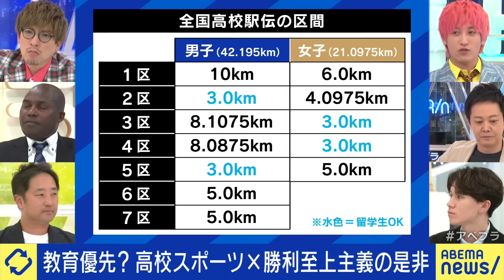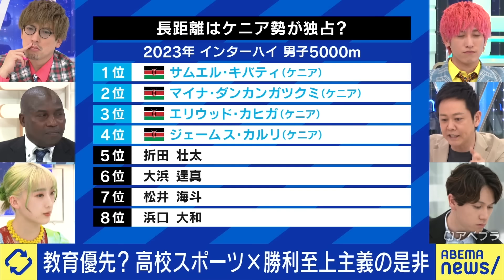【留学生ランナー】走る距離を制限？高校生駅伝の戦略は？なぜケニア出身が多い？真也加ステファンと考える｜アベプラ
◆続きをノーカットで視聴

【選挙妨害】規制が必要？自由はもう守れない？民主主義が揺らいでる？革命家の外山恒一&大空幸星と考える｜アベプラ

【黙秘】取り調べのシン鉄則？不利になる？捜査機関の戦略は？自白偏重&長期勾留ってアリ？弁護士&警察官｜アベプラ

◆キャスト
真也加ステファン(桜美林大・駅伝部総監督)
酒井政人(スポーツライター)
大空幸星(あなたのいばしょ理事長)
富永京子(社会学者/立命館大准教授)
はましゃか(マルチクリエーター)